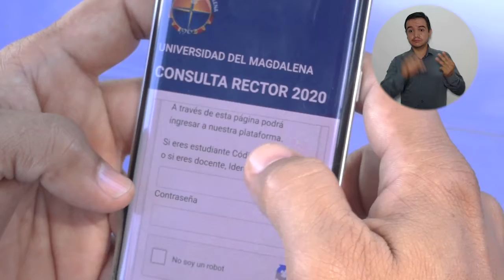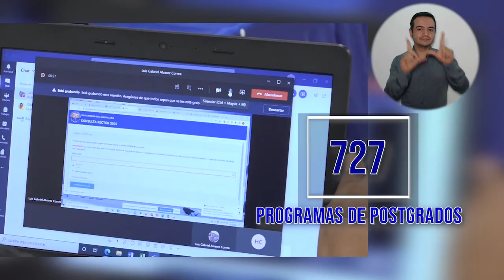269_CON HISTÓRICA PARTICIPACIÓN, ESTUDIANTES Y DOCENTES LE CUMPLIERON A LA CONSULTA PARA RECTOR 2020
Un claro mensaje de sentido de pertenencia por su Institución, fue el que envió la comunidad universitaria con su masiva participación en la Consulta para Rector de Unimagdalena 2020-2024. Estudiantes y docentes le dijeron sí a la votación electrónica y respaldaron contundente ente el proceso administrado por la Universidad de Antioquia. El candidato #2 Pablo Vera Salazar fue el único en superar el umbral de votos para ingresar a la terna.